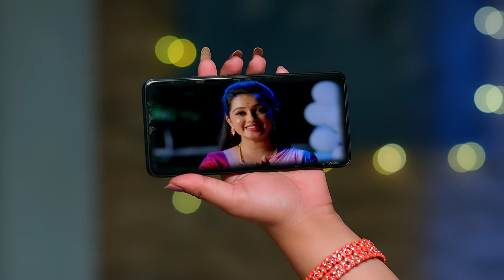చెప్పనా నేను చెప్పినట్టే జరిగింది | Mukkupudaka | Full Ep 263 | Zee Telugu | 13 May 2023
Episodic Synopsis:
Avani takes Srikar out and gives him a special birthday surprise. Vedavathi confronts Avani when they return home. The scenario changes when Avani shares that Srikar helped the poor on his birthday.

Show Generic Synopsis:
Fate compels Srikar to marry Avani. This upsets his mother Vedavathi as she wants a girl whose horoscope is befitting to carry forward a family ritual. Avani must now fight to earn her rightful place.

Show Name: Mukkupudaka
Star Casts Name: Aiswarya, Srikar, Dakshayani
Characters Name: Avani, Rakesh, Vedavati
Ep No: 263